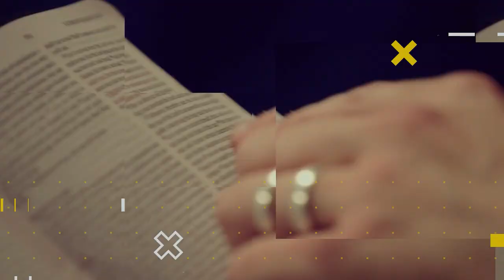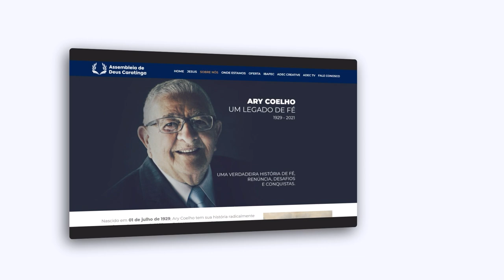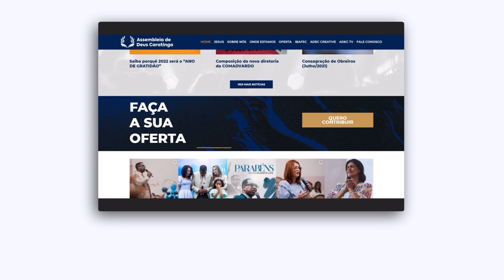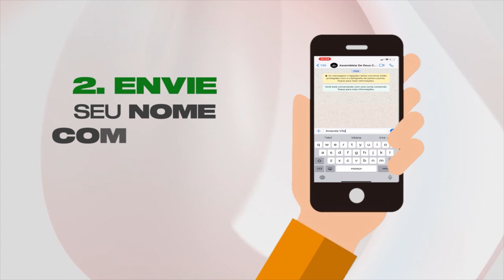LIÇÃO 5 - O avivamento na vida da igreja | LIÇÕES BÍBLICAS